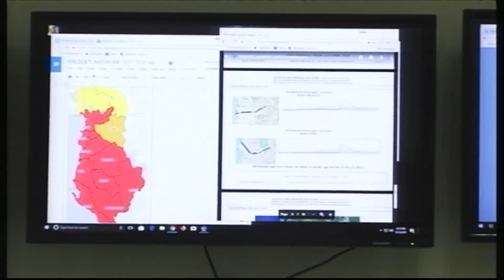Ora News – Gjeoshkencat: Situata më kritike nesër dhe pasnesër, kjo situatë ndryshe nga të kaluarat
Petrit Zorba, ekspert i pranë Institutit të Gjeoshkencave, duke sqaruar situatën nga moti i keq në vend, thotë se kjo situatë ka disa karakteristika krahasuar me rastet e tjera.

Gjatë një lidhje të drejtpërdrejt në ekranin e Ora News, Zorba tha se situata nga reshjet do të shkojë drejt përmirësimit, por lumenjtë do të mund të tejfryhen gjatë së shtunës dhe të dielës.

Zorba: Unë do të evidentoja disa pika kryesore. Në radhë të parë, kjo situatë ka përfshirë të gjithë territorin, në raste të tjera kanë prekur zona të caktuara. Në këtë rast kemi një situatë krejt të veçantë.

E dyta, masat ajrore kanë qenë nga jug-perëndimi duke sjellë temperatura të larta. Kjo ka bërë që reshjet e shiut të shtohen. Pellgu ujëmbledhës i Shqipërisë është më i madh se territori për shkak se grumbullon ujëra edhe nga fqinjët.

Edhe gjatë dy-tre javëve të fundit ka pasur reshje, që do të thotë se toka ka qenë e ngopur me ujë.

Për muajin nëntor në kontinentin evropian kemi pasur 8 stuhi dhe nga këto 6 kanë prekur Mesdheun si dhe 4 Ballkanin.